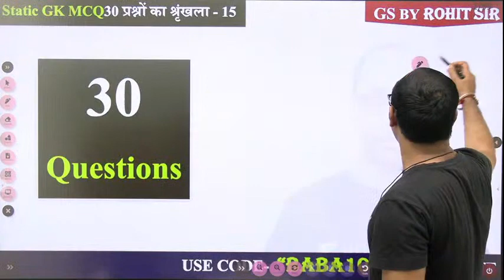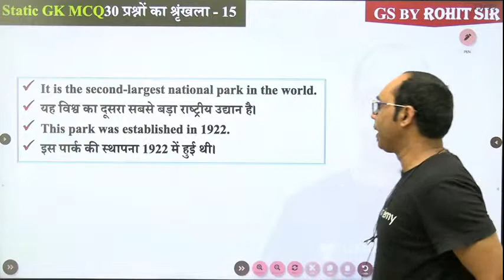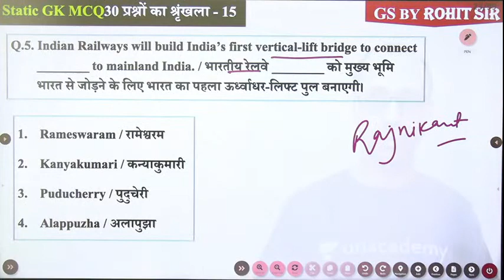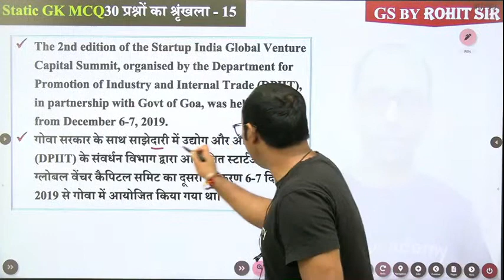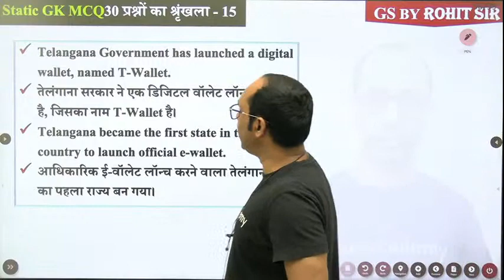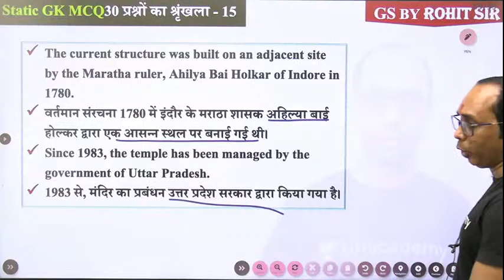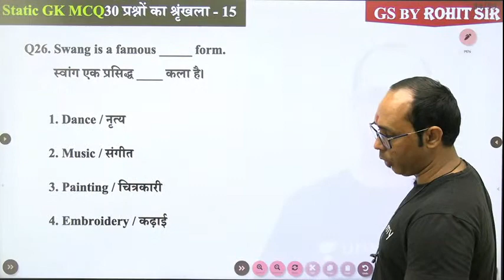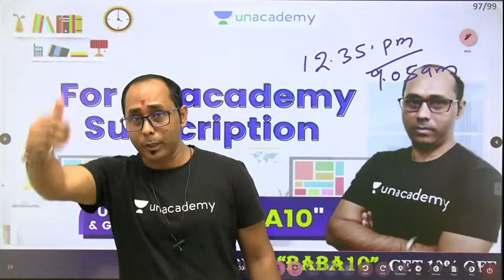Static GK MCQs | Part-15 | RRB NTPC/Group D | wifistudy | Rohit Kumar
In this session, Rohit Sir will be teaching about Static GK MCQs from Static GK for RRB NTPC/Group D | 30 Static GK Questions | Railway Group D Static GK MCQs by Rohit Baba Sir |Static GK MCQs for RRB NTPC/Group D | wifistudy

✿ Morning Shows:
05:00 AM - Current Affairs Quiz Show by Bhunesh Sir
06:00 AM - Current Affairs & Static GK by Shipra Ma'am
06:30 AM - One Word Substitution & Idioms by Harsh Sir
07:00 AM - The Hindu Editorial by Sandeep Kesarwani Sir
08:00 AM - Current Affairs Show by Bhunesh Sir
08:40 AM - Vocabulary Show by Harsh Sir

✿ ब्रह्मास्त्र Batch for RRB Group D/CBT 2:
08:00 AM - Biology by Shipra Ma’am
09:00 AM - General Awareness by Bhunesh Sir
09:30 AM - Physics by Neeraj Sir
10:15 AM - Reasoning by Deepak Sir
11:00 AM - Maths by Sahil Sir

✿ Let's Crack RRB Group D 2019-20:
12:00 PM - General Science by Amrita Ma'am
12:30 PM - Maths by Sahil Sir
01:00 PM - Reasoning by Hitesh Sir
01:30 PM - General Awareness by Rohit  Sir

✿ Sankalp 3000+ Selection Batch for SSC CGL 2020-21:
02:00 PM - English by Sandeep Kesarwani Sir
03:00 PM - Maths by Rajesh Nehra sir
04:00 PM - Reasoning by Deepak Sir
05:00 PM - GK By Rohit Kumar

✿ SSC GD 2021:
06:00 PM - Reasoning by Deepak Sir
07:00 PM - GA by Aman Sir
08:00 PM - Maths By Dhasu Sir
09:00 PM - English by Harsh Sir

✿ SSC Special:
09:30 PM- Reasoning By Ritika Tomar
10:00 PM - Reasoning by Akash Chaturvedi
11:00 PM- Reasoning by Hitesh Mishra
11:00 PM - GK/GS by Alok Bajpai Sir

✿ SSC JE/UPPCL JE 2020-21 (Technical) Crash Course:
02:00 PM - Electrical Engg. by Ashish Sir
10:00 PM - Civil Engg. by Sandeep Jyani Sir

1. One Subscription, Unlimited Access
2. Learn from your favorite teacher
3. Real-time interaction with the teacher
4. You can ask doubts in a live class
5. Limited students
6. Download the videos & watch offline5